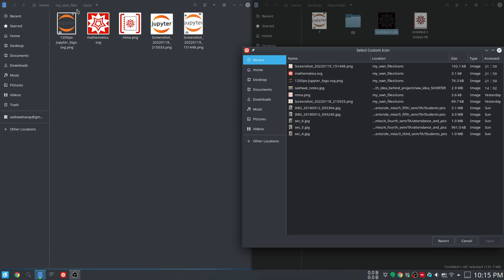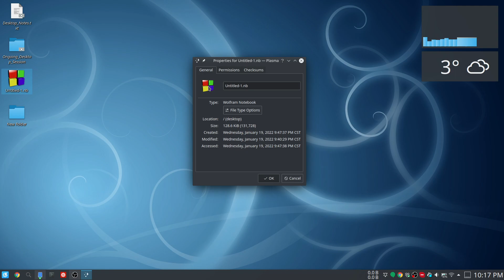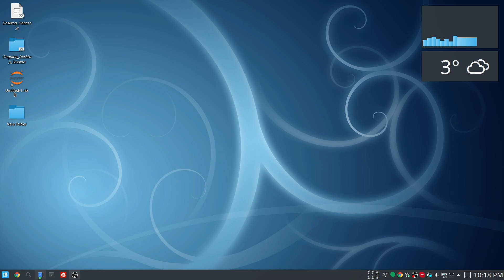How to change the file and folder icon in Ubuntu (Linux)?